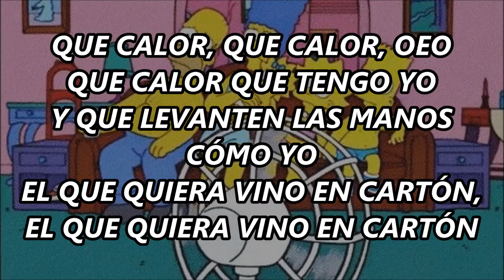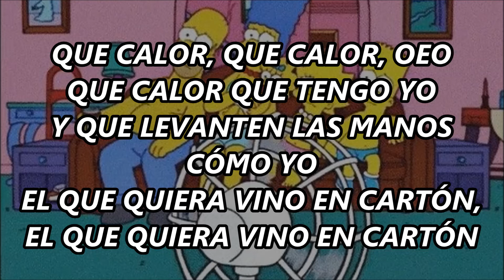Pibes Chorros - Que calor (letra)